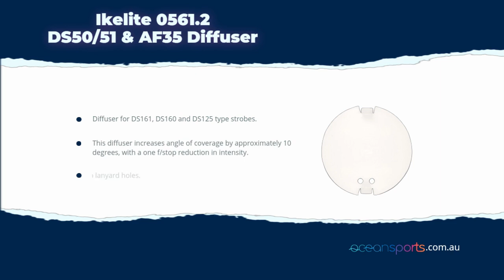Ikelite 0561.2 DS50/51 & AF35 Diffuser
Ikelite 0561.2 DS50/DS51 & AF35 Flash Diffuser

Diffuser for DS161, DS160 and DS125 type strobes. This diffuser increases angle of coverage by approximately 10 degrees, with a one f/stop reduction in intensity.

Includes two lanyard holes.